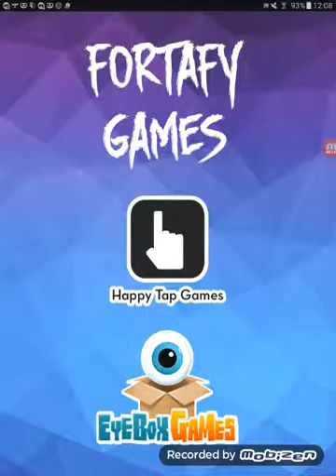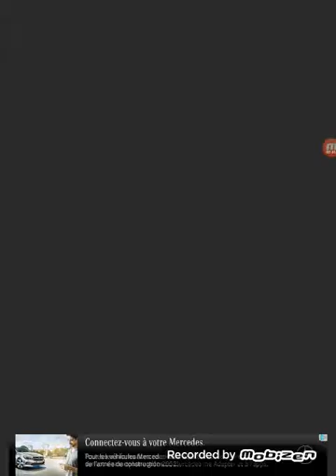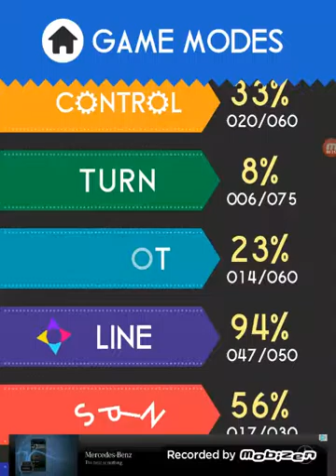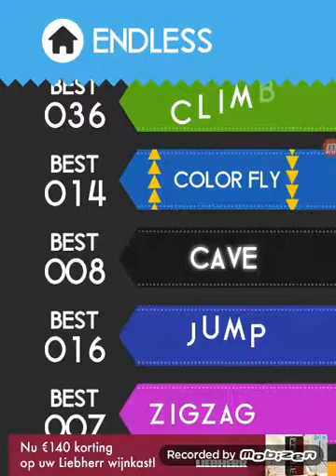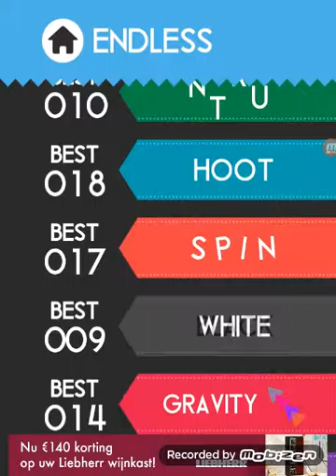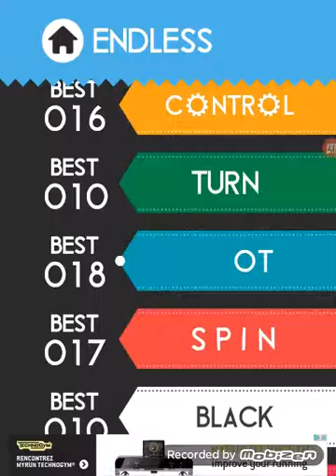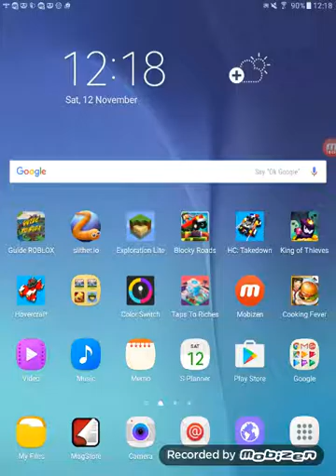Color switch 3#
De a hate video